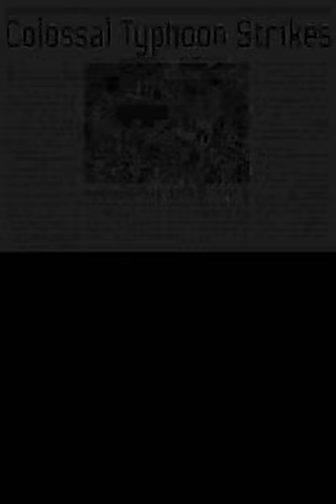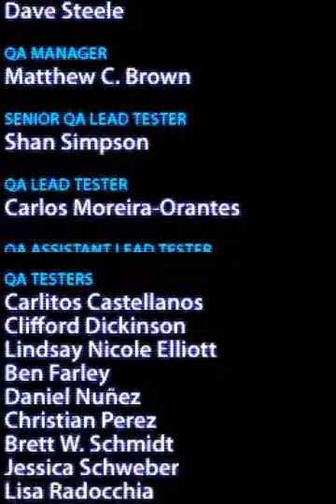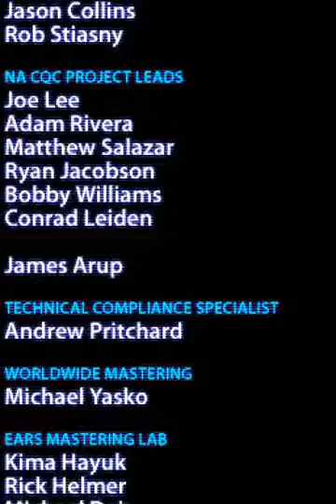SimCity (DS) - Eye of the Storm: Asiazone (Hairisabad)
City Name:  Hairisabad

Winning Conditions:
 Reach a population of 130,000 people.
 Restore power to all zones.

Special Fail Condition: Over 20% of zones destroyed.

Beginning Stats
Population:     16,247
Starting Funds: 60,000

This one throws you a twist, a fail condition if you destroy 20% of
the buildings on the map.  That's alright because we'll just destroy
the monthly expenditure buildings, as usual.  Also destroy any
superfluous rail stations, as they also have a monthly fee.

When you're demolishing, don't be cautious.  This is a money tight
map, so be ruthless:  Destroy every single monthly expense building
except for police stations, unless they are useless police stations

This map has another twist.  Instead of giving a bunch of power
plants and little residential, it has lots of residential and only
one power plant.  If you waste all your money on residential, you'll
find that your power plant won't be able to handle the load and
you'll get brown outs.  This causes citizens to abandon your city,
causing you to run out of money.

So, after destroying all the monthly expense buildings and some rail
stations, build two nuclear plants somewhere.  Then make sure all
the areas are connected to the power grid, using power lines if you
have to.  I find a good way is to build the plants in the bottom
corner, then run a line from the industrial block NW to the
residential block near the left corner.  Then run a single line up
to the Police station, in the bottom middle of the map.

Once you reconnect all the zones with power, you can just sit back
and watch the map's existing residential zones grow to 80 or 90k.
Your money is pretty tight, so just let it build up in the meantime.
Don't waste any money on anything as you'll need every dollar.

At this point you'll need to build another plant.  Build a nuclear
plant somewhere, then wait for the city to grow some more.

You should also be seeing some population growth slowdown at about 90k
population because the pre-existing residential zones will fill up.
Go around the map and fill in the spots where you destroyed monthly
expense buildings with residential.  There are plenty, so this should
be enough to get you to 130k.

You'll likely need to build another power plant near 130k population.

If you get to 130k and don't get the Clear screen, you either need
to build that last power plant or you have zones that have no
power.  The intro wasn't kidding when it said all zones must be
powered.  That includes things like that little park on that tiny
island.  Make sure you run a power line out there to power up the
light poles or whatever else is electrical in a park in the middle
of an island.  Or you could just destroy the thing, if you have no
care for aesthetics...

That's that!  You should be able to finish this one in 3 or 4 years
game time.

Landmark Rewards:
4. Taj Mahal (India)
5. Himeji Castle (Japan)
6. National Museum (Taiwan)
7. Daibutsu (Japan)
8. Mt. Fuji (Japan)
9. Kokkai (Japan)
10. Atomic Dome (Japan)
11. Rama IX Royal Park (Thailand)